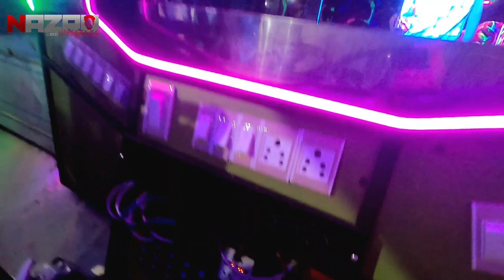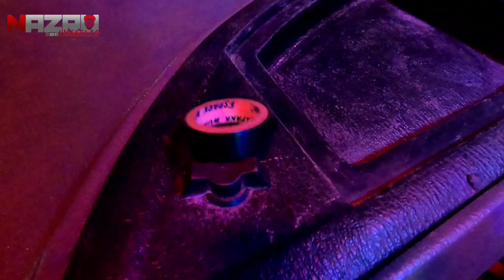അധീരാ വർക്ക്‌ കഴിഞ്ഞു ഇടുക്കിക്ക് പോയി 😍 | NAZRU VLOGGER | MACAW HOLIDAYS IDUKKI | TOURIST BUS